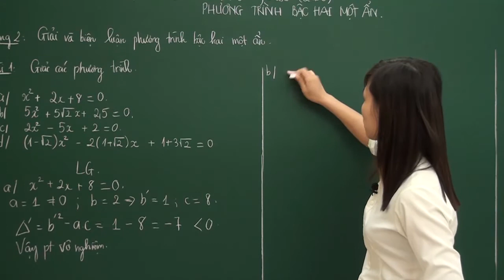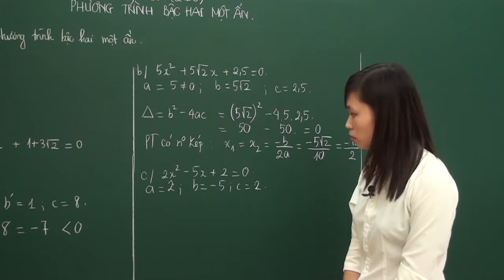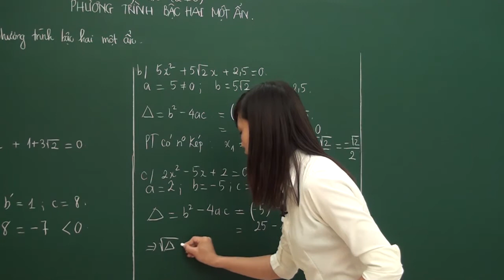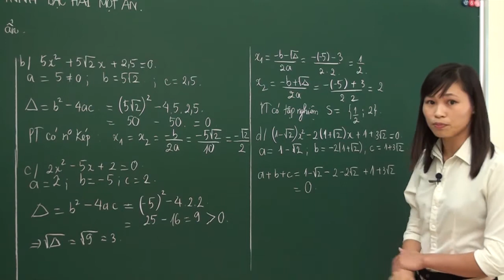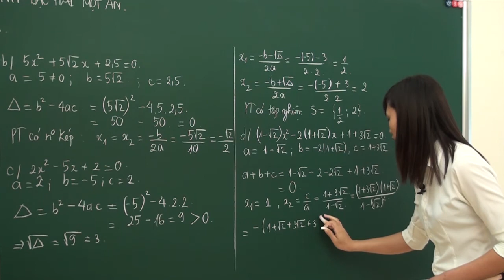Giải và biện luận phương trình hàm số bậc hai (tiết 1) phần 2 - Toán 9 - Cô Nguyễn Thị Huệ - HOCMAI